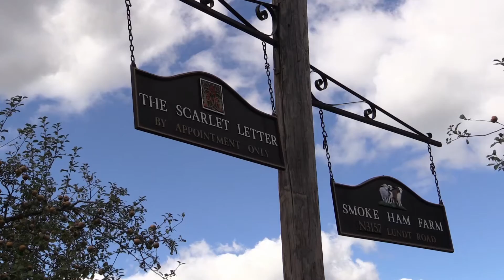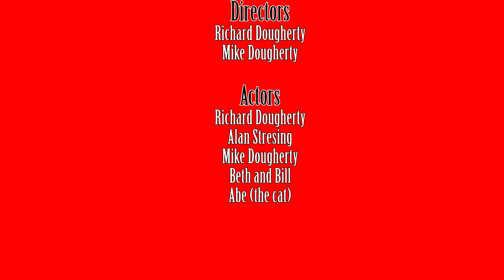The Scarlet Letter Short Horror Film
Short Horror Filmed by Mike Dougherty and Richard Dougherty.

Cameras
- Canon VIXIA HF G30 HD Camcorder
- Canon 60D with 18-138 STM lens
- GoPro 4 HD

Audio
Rode Wireless Mic Filmmaker Kit
Rode Microphones VIDEO MIC Directional Microphone

Graphics Effects
Green Screen Animations

This short story has been shot for fun with family and no one was hurt during the filming.